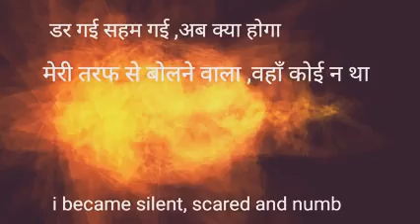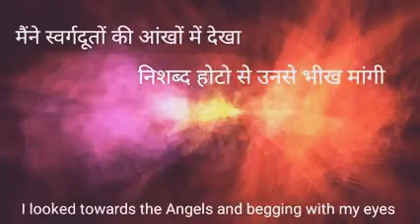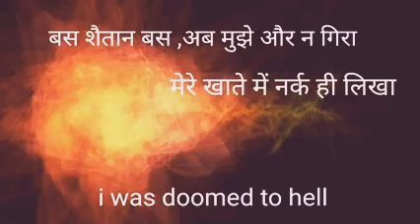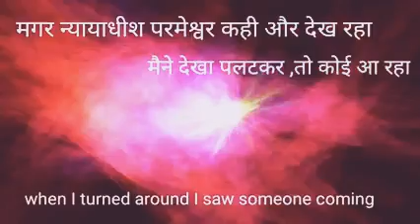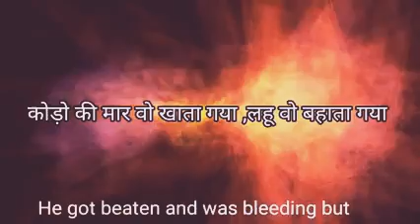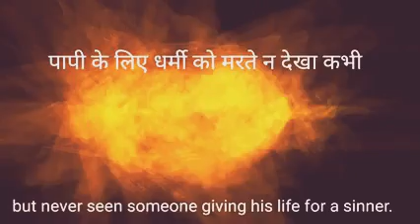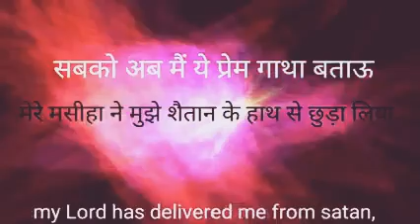setan mere samne khada tha || mt daar keval viswas kar || christian hindi motivation video